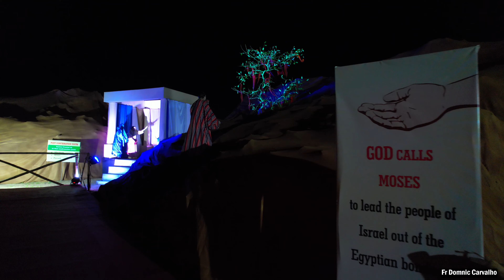The Biggest Christmas Crib in Goa at Betalbatim Captured using Drone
Video by
xRapid Media LLP
Joviton Dcosta